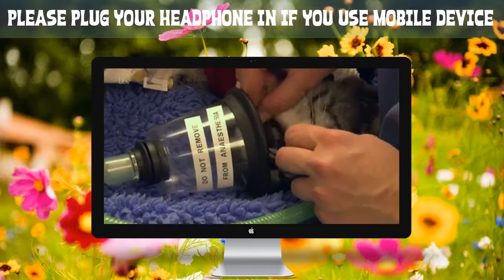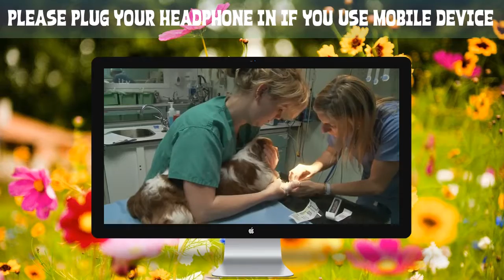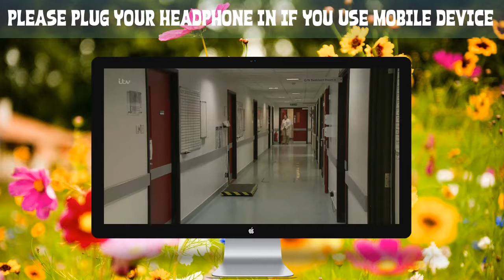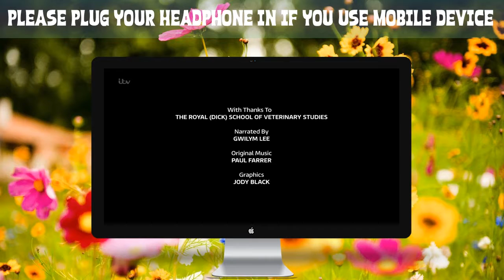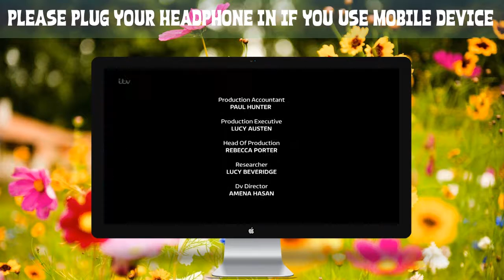Vet School S01E06 - Midterm Madness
Title: Vet School (US) Season 1
■ Genre: Documentary
■ Director:
■ Actor:
■ Duration: 60 minutes
■ Year: 2015
■ IMDB:
■ View: 4843
Grab your stethoscope, leave your nerves at the door and step into the high-pressure, big-reward world at one of the top vet schools in the country, Cornell University College of Veterinary Medicine. Follow along with the first-year students who are learning to master the basics and fourth-year students, handling difficult cases from hamsters to horses. Students must quickly master tasks including restraining animals, repairing a bone fracture in a horse’s leg, inserting a pacemaker into a dog and removing an abscess from a pet turkey. All in a day’s work.